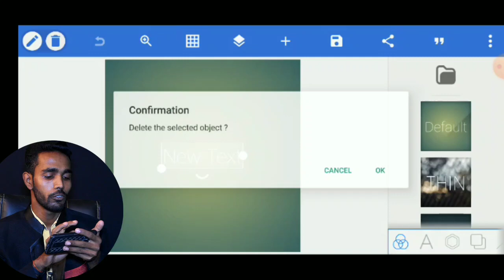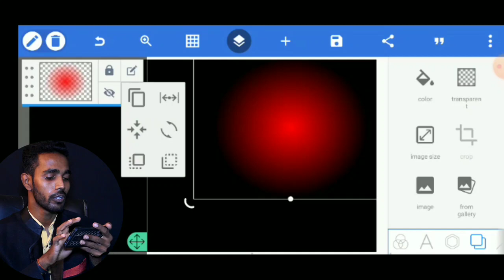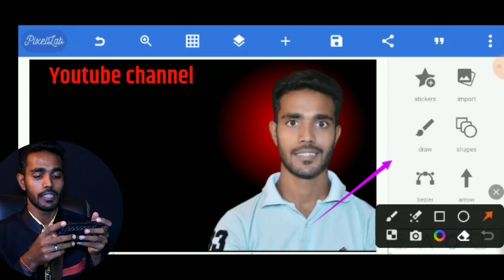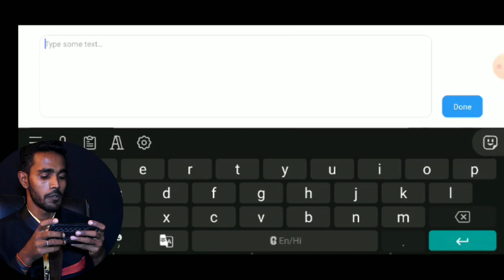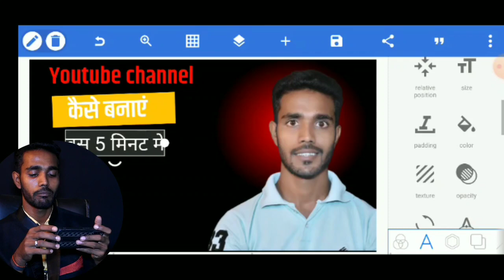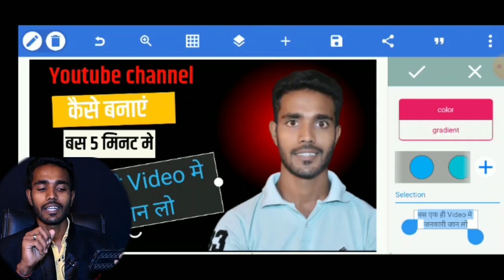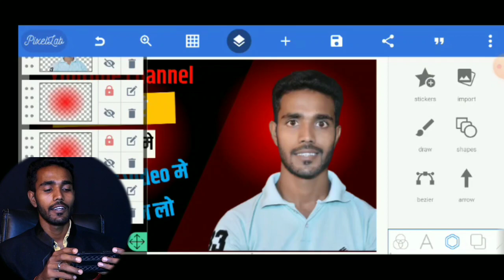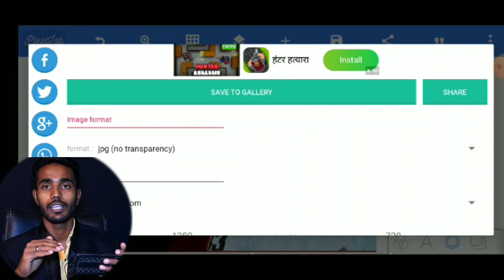Manoj Dey Ke Jaise Thumbnail Kaise Banaye | Thumbnail kaise banaen | मेरे जैसा Thumbnail कैसे बनाये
How to make THUMBNAILS for YOUTUBE Videos | Thumbnail kaise banaen | Thumbnail kaise banaye pixellab

हेलो दोस्तों इस वीडियो में मैंने आपको सिंपल तरीके से Youtube Thumbnail  बनाना सिखाएा हैअगर आपको वीडियो यह अच्छा लगा हो तो दोस्तों मेरे वीडियो को लाइक कमेंट सब्सक्राइब चैनल को जरूर करिएगा

Video queries...

how to make thumbnails for youtube videos on iphone
how to make thumbnails for youtube videos gaming
how to make thumbnails for youtube videos in canva
how to make thumbnails for youtube videos in photoshop
how to make thumbnails for youtube videos in pc
how to make thumbnails for youtube videos in telugu
how to make thumbnails for youtube videos in kinemaster how to make thumbnails for youtube videos minecraft
how to make thumbnails for youtube videos in pixellab, how to make thumbnails for youtube video ff
how to make thumbnails for youtube videos malayalam
how to make thumbnails for youtube videos roblox
kinemaster se thumbnail kaise banaen
free fire thumbnail kaise banaen
professional thumbnail kaise banaen
picsart se thumbnail kaise banaen
short video ka thumbnail kaise banaen
mobile se thumbnail kaise banaen
comedy thumbnail kaise banaen
vlog ka thumbnail kaise banaen
photoshop se thumbnail kaise banaen
thumbnail editing
thumbnail tutorial youtube
thumbnail maker
2023 me mobile se thumbnail kaise bnaye
pixxlllab se thumbnail kaise bnaye
how to crate a thumbnail
youtube videos ke liye Thumbnail kaise bnaye
sabase achha thumbnail kaise bnaye
video quality kaise improve kare
thumbnail tutorial

Founder Name: Manoj kushwaha
Form - Rewa madhya pradesh